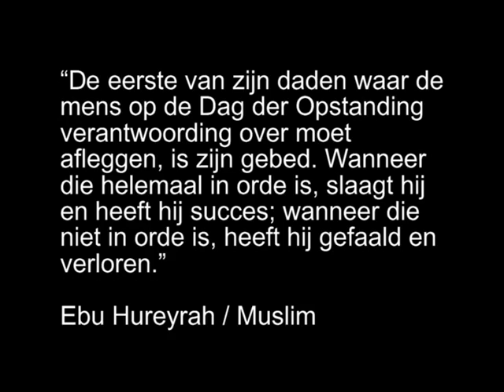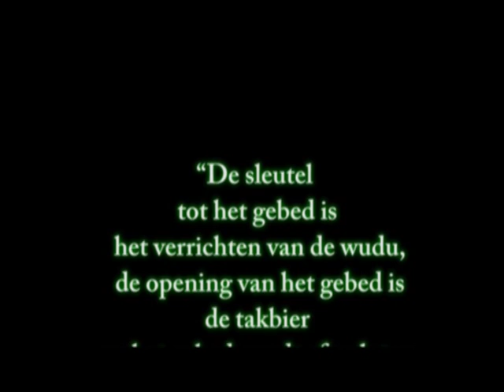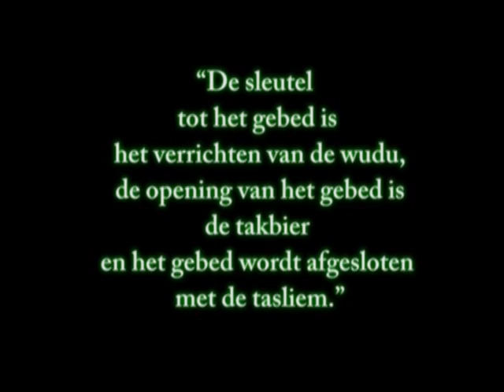Het gebed: Vindt je het moeilijk om te bidden?...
Volg ons: Islam Color.
Facebook, Instagram en twitter: Islam Color